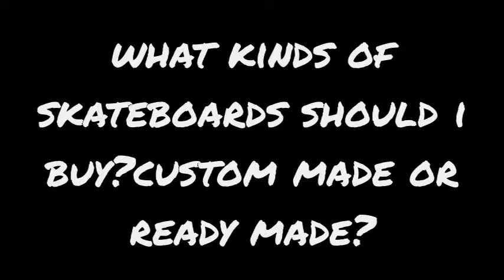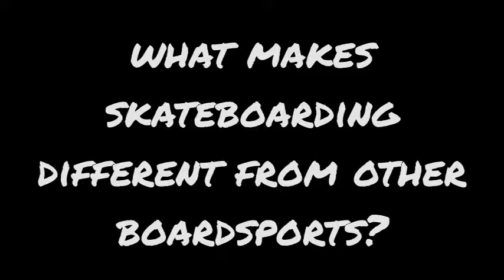INSOCIO-A Skateboard Documentary Film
Our project in Sociology about people who skates in the Philippines.